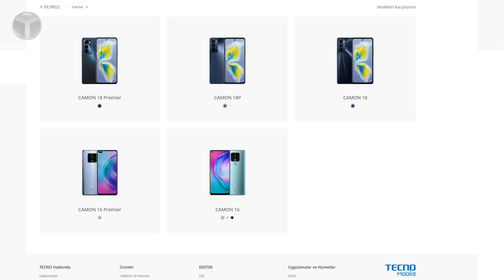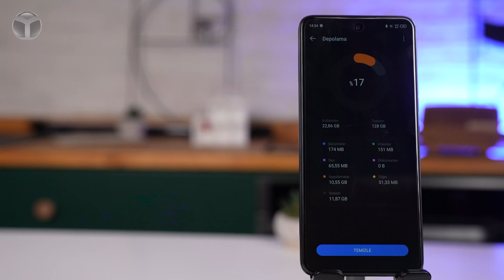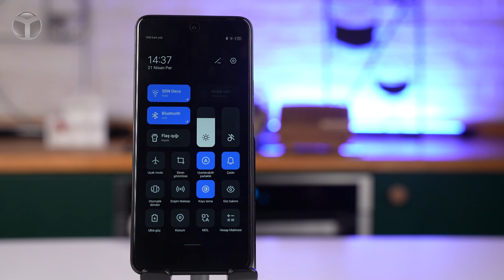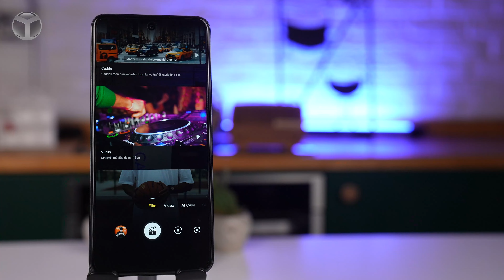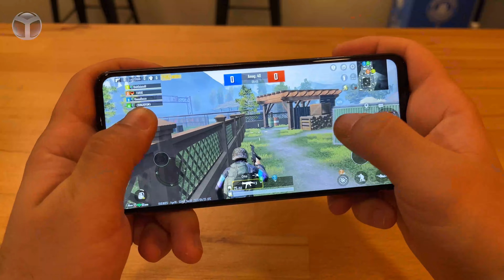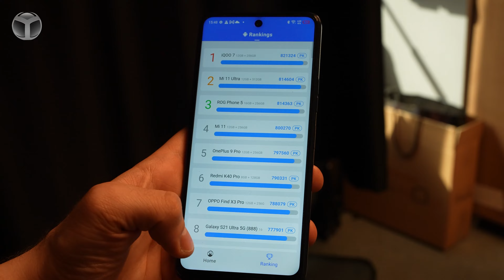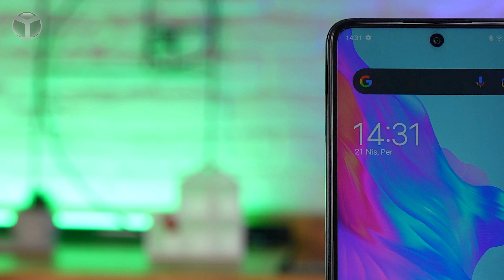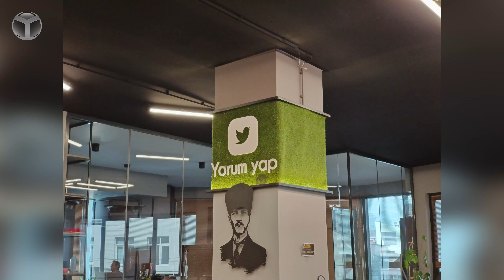Orta segmentin kralı mı? TECNO CAMON 18P ve 18 kutudan çıkıyor!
Bir süredir Türkiye pazarında bulunan Tecno Mobile‘ın kısa bir süre önce tanıttığı TECNO CAMON 18P ve 18 kutu açılışı videosu ile karşınızdayız!

ShiftDelete.Net olarak farklı videolar ile karşınızdayız. Bu videomuzda, 2006 yılından bu yana faaliyet gösteren akıllı telefon firması Tecno Mobile’ın yeni akıllı telefonu TECNO CAMON 18P Premier inceleme videosu ile karşınızdayız. Dilerseniz sözü daha fazla uzatmayalım ve sizi videomuz ile baş başa bırakalım.

TECNO CAMON 18P ve 18 kutu açılışı

TECNO CAMON 18P özellikleri

İşlemci tarafında oyunculara yönelik olan MediaTek Helio G96 işlemcisi yer alıyor. 8 GB RAM bulunan cihaz, 128 GB depolama alanı sunuyor.

IPS teknolojisi ile üretilmiş 1080×2460 piksel çözünürlüklü 6.8 inç Noktalı FHD+ ekran, 120 Hz yenileme hızı sunuyor. Ön kamera tarafında çift flaşlı 16 Megapiksel çözünürlüklü selfie kamerası ile karşımıza çıkıyor. Arka tarafta yer alan üçlü ana kamerada ise yapay zeka destekli 48 Megapiksel Pro Portre + 2 Megapiksel derinlik + 13 Megapiksel Pro Portre telefoto kamera kombinasyonu yer alıyor.

Bluetooth 5.0, çift kanal Wi-Fi 5, 3,5 mm jak girişi yer alırken Type-C 2.0 bağlantı noktasıyla şarj oluyor. Cihazda 5.000 mAh büyük bir batarya bulunurken, 33W flaş şarj desteği ile beraber geliyor.

TECNO CAMON 18P teknik özellikleri

Ekran: 6.8 inç FHD+ IPS, 1080×2460 piksel, 120 Hz
İşlemci: MediaTek Helio G96
Depolama ve RAM: 128 GB depolama ve 8 GB RAM (+ 5 GB sanal RAM)
Arka Kamera: 48 Megapiksel Pro Portre + 2 Megapiksel derinlik + 13 Megapiksel Pro Portre telefoto kamera
Ön Kamera: 16 Megapiksel çift flaşlı
Ağ ve Bağlantı: GSM, WCDMA, LTE (FDD,TDD), GPRS, HSPA+, GPS, Wi-Fi 5, FM Radyo, Bluetooth 5.0, OTG, NFC
Sensör: Yer Çekimi Sensörü, Ortam Işığı Sensörü, Yakınlık Sensörü, Parmak İzi Sensörü, Jiroskopik Sensör
Batarya: Type-C ile 33W flaş şarj destekli 5.000 mAh batarya
İşletim Sistemi: HiOS 8.0 tabanlı Android 11
Renk: Seramik Beyazı, Alacakaranlık Grisi

TECNO CAMON 18 teknik özellikleri

Ekran: 6.8 inç FHD+ IPS, 1080×2460 piksel, 90 Hz
İşlemci: MediaTek Helio G88
Depolama ve RAM: 128 GB depolama ve 6 GB RAM (+ 5 GB sanal RAM)
Arka Kamera: 48 Megapiksel ana + 2 Megapiksel derinlik + 2 Megapiksel makro kamera
Batarya: Type-C ile 16W flaş şarj destekli 5.000 mAh batarya